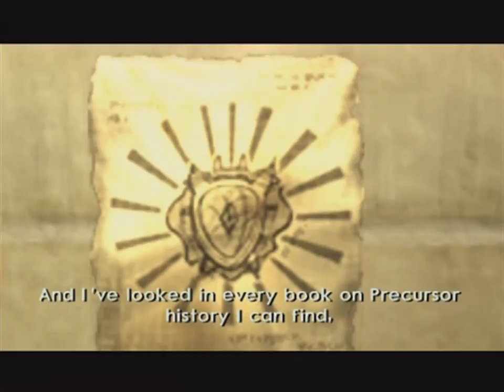Jak 2 - [31] The Guards Even More Don't Care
"It's Jak! Murder! Kill! Destroy! Where'd he go?

Oh, hi Jak! What's up?"